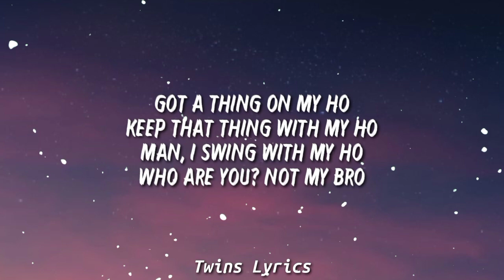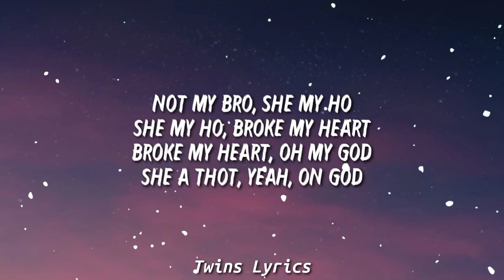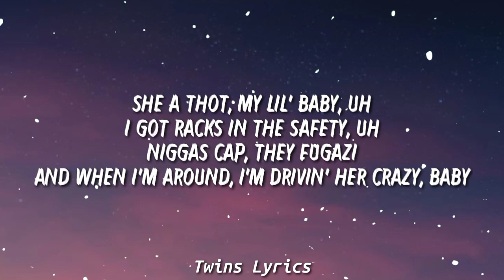Katozaii - Wit my hoe (Lyrics) (TikTok remix) she a thot my lil baby uh